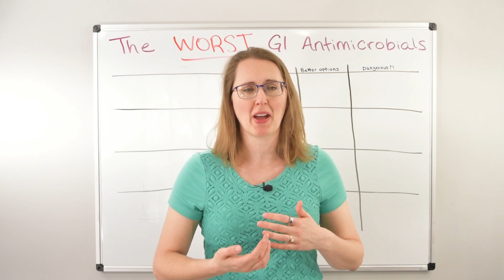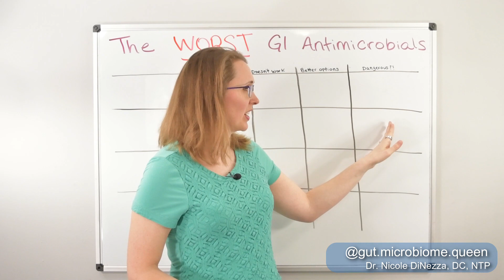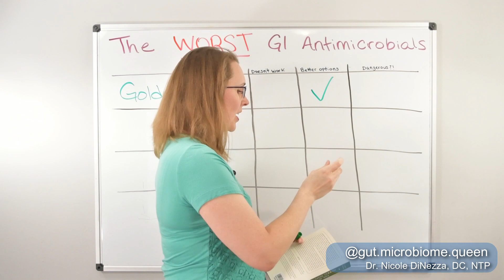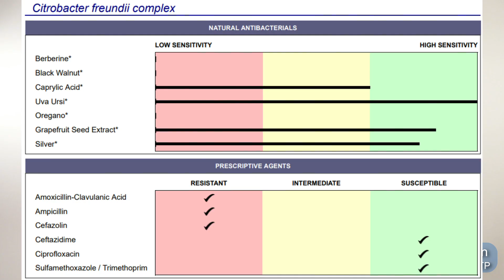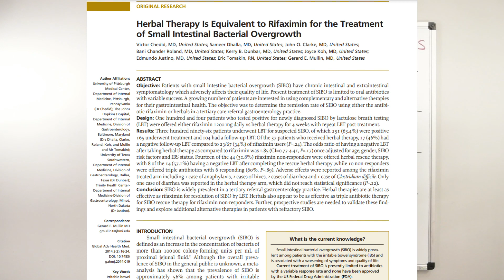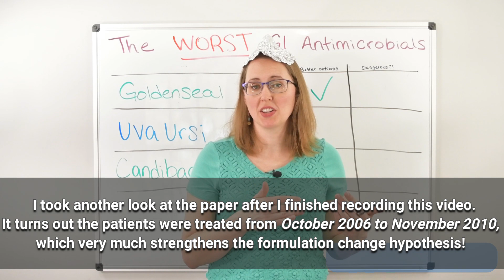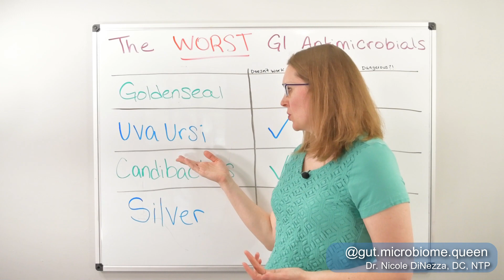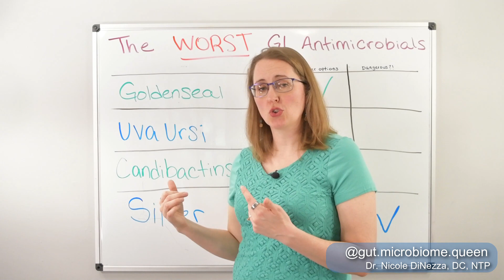4 WORST Antimicrobials for SIBO and Gut Dysbiosis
You've been diagnosed with dysbiosis or SIBO and now you want to know how to get rid of it. And, understandably, you want to choose the strategy that has the highest rate of success! In this video I'm going to share the four WORST antimicrobials that you can SKIP. Don't bother with these if you want to feel better...

Books:
The Modern Herbal Dispensatory: A Medicine-Making Guide by Thomas Easley and Steven Horne
Medical Herbalism by David Hoffman